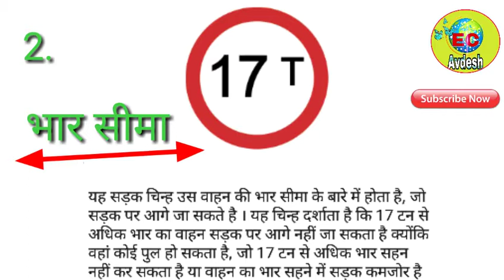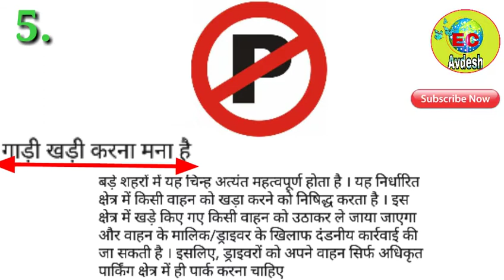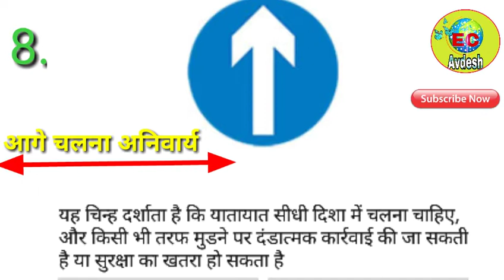Mandatory Road Signs part ➡️ 5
educationchannelavdesh Playlist link

Your queries 👉
1. GK
2. General Knowledge
3. Important GK Questions and answers for
 4 . Competitive Exams
5. Quiz Test
6. EC AVDESH
7. Important gk
8. Quiz test
9. Competitive quiz
10. competitive general knowledge
11. gk in hindi
12. general knowledge quiz
13. quiz questions
14. general knowledge questions
15. gk quiz
16. general knowledge questions with answers
17. gk question in hindi
18. GK Question Answer
19. India GK
20. hindi gk
21. samanya gyan
22. gk questions
23. india gk in hindi
24. 2021 gk questions and answers
25. lucent gk
26. lucent gK Competitive exam
27. lucent gk in hindi video
28. lucent gk in hindi
29. lucent geography in hindi
30. lucent geography
31. geography gk question
32. geography gk in hindi
33 . lucent 1000 question
34. lucent 1000 prashn
35. lucent gk ka nichod
36. lucent gk important question
37. lucent gk important question in hindi
38. lucent gk important topics
39. lucent ka nichod science
40. lucent for ssc cgl
41. lucent for ssc
42. lucent for railway
43. geography gk
44. lucent mcq
45. lucent mcq in hindi
46. lucent book gk